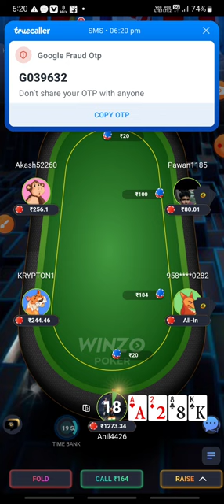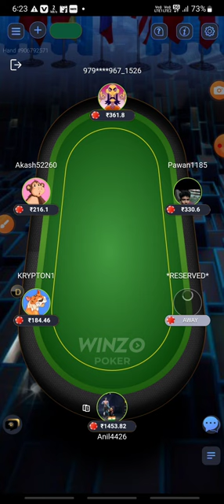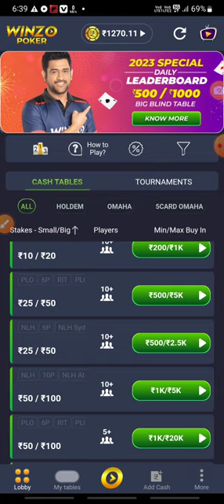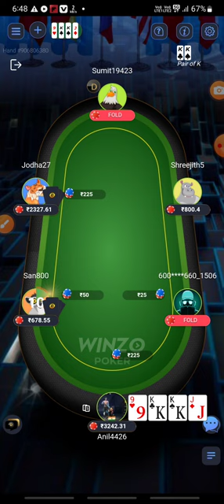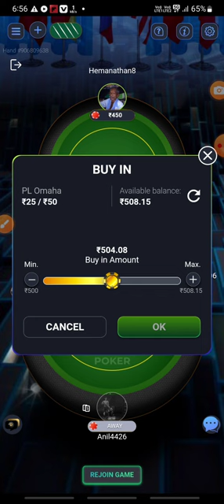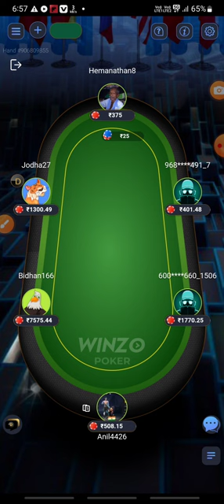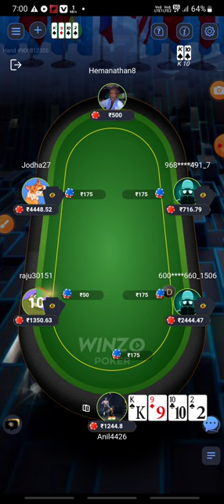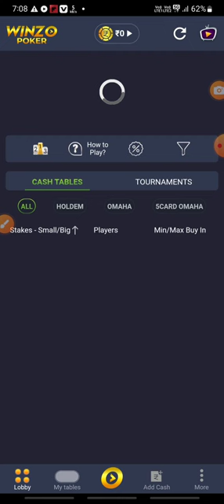1k se 4k ka safar😋😋☠️👌👌👍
winzo me poker kaise khele
poker app
winzo poker big table
poker game
poker gameplay
how to play winzo poker

winzo app
winzo gold live hacked
rk expert
poker me kaise jeete
winzo gold
tamil poker
online poker
winzo poker win big pot
mpl poker win big pot
winzo poker kaise khele
poker game kese khele
how to earn money from poker
how to make money online poker
poker khel kar paise kaise kamaye
poker me kaise win kare
poker bluff not successful
how to bluff in poker
how to win poker
winzo gold me poker kaise khele
how to earn with poker
how to make money with winzo game
online poker game play
omaha poker win
winzo poker game
all in poker
Poker rummy gold
poker kaise khele
poker big bluff
poker bluff failed
poker with ram
playing card game
head's up poker
poker game play
cash game
winzo til
winzo expert
bigcash poker
winzo bonus
ply poker
new rummy
poker strategy
cash game poker
poker live stream
poker strategy
texas holdem
poker vlog
phil hellmuth
live poker cash game
poker cash game 2022
daniel negreanu
no gamble no future
las vegas cash game
triton poker cash game
triton poker cash game 2022
cash game poker 2022
triton poker 2022
triton poker series
best poker moments
andrew robl
eric persson
triton poker
tony g
poker live
andrew neeme
doug polk
poker highlights
biggest poker cash game
million dollar poker game
las vegas poker game
high stakes poker cash game
high stakes poker cash game 2022
poker cash game high stakes
tom dwan cash game
tom dwan cash game 2022
tony g cash game
high stakes poker 2022
live at the bike
live stream cash game
make money
easiest ways to earn money
earn money
earning app
online business
sibtain olakh whatsapp no
earn money just by listening to music
इस गेम में वित्तीय जोखिम की संभावना है, कृपया जिम्मेदारीtony g poker

video poker

winzo

winzo best game to win

winzo call break hack trick

winzo fraud

winzo game

winzo poker 10k table

winzo poker 4 cardwinzo poker

mpl poker

poker 816

winzo
rk enk poker club
poker Singh
online poker king
online poker
online tips poker
snpokergaming
Raj Gupta
winzo poker
mpl poker
poker
big cash poker
online pokerxpert
poker816winzo
poker Singh
online poker king
online poker
online tips poker
snpokergaming
Raj Gupta
winzo poker
mpl poker
poker
big cash poker
online pokerxpert
poker816
poker with ram
poker with ramwinzo poker new video

mpl poker

poker 816

winzo
poker Singh
online poker king
online poker
online tips poker
snpokergaming
Raj Gupta
winzo poker
mpl poker
poker
big cash poker
online pokerxpert
poker816winzo
poker Singh
online poker king
online poker
online tips poker
snpokergaming
Raj Gupta
winzo poker
mpl poker
poker
big cash poker
online pokerxpert
poker816